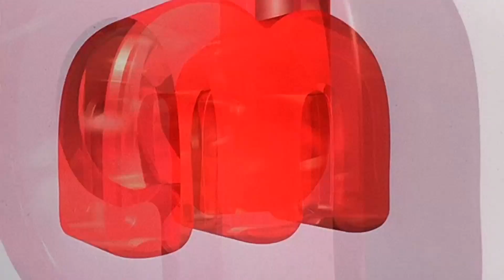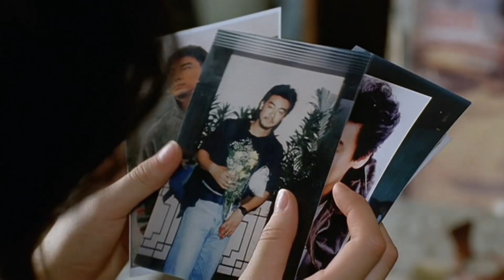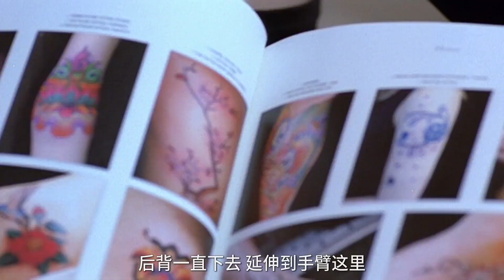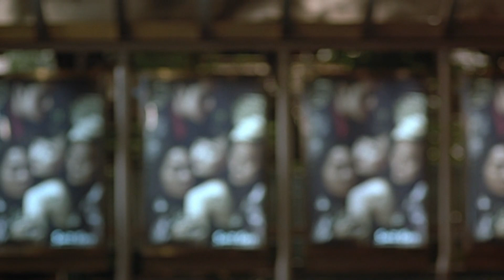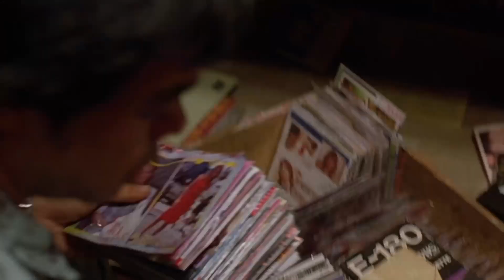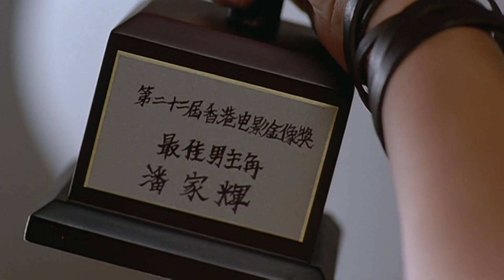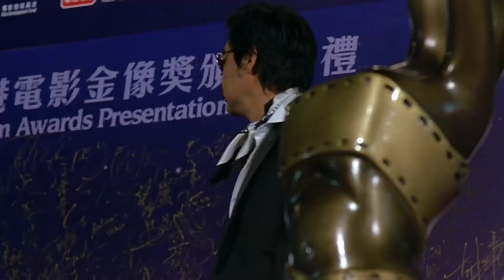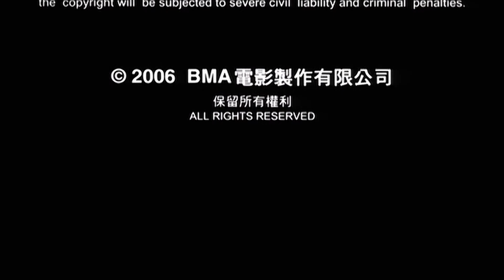我要成名 My Name Is Fame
潘家辉 (辉) 在他二十出头的时候，便攀上了他事业的高峰 --- 夺得电影金像奖最佳新人奖，辉认为自己的成功，是个人的努力加上实力，辉被电视台力捧，他却不懂得珍惜机会，不但变得越来越挑剔执拗，而且经常批评别人，辉的事业和人气下滑，渐渐由男主角变为男配角，再由男配角变做二、三线，甚至沦为色魔奸角。最后，连电视台也容不下他，辉意志消沉，在机缘巧合之下，当上了临时演员的领班，遇到对演戏满腔热诚的吴晓菲 (菲)…。
菲什么都肯尝试，不怕吃亏，无论吊维亚、跳海、扑倒，即使是做替身，看不到样貌，没有对白，菲也绝不松懈，全力以赴，菲的义无反顾打动了辉，他决定将自己的一套独门演戏秘方，倾囊相授，辉成为了菲的经理人兼导师，二人日夕相对，辉的情格，也被菲改变了不少，重拾对演戏的热诚。
就在辉发觉爱上了菲的时候，菲却要离开辉，到日本踏上女主角之路。